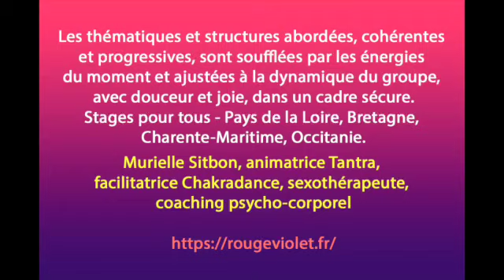Murielle Sitbon : ROUGE VIOLET : Stages de TANTRA, CHAKRADANCE & SEXOTHÉRAPIE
Bienvenue à nos stages qui ont la particularité d’allier des pratiques tantriques issues d'enseignements reconnus, des exercices de sexothérapie et des structures dansées inspirées de Chakradance.
Les thématiques, propositions et guidances, cohérentes et progressives, sont soufflées par les énergies du moment et ajustées à la dynamique du groupe, avec douceur et joie, dans un cadre sécure.
Stages pour tous - Pays de la Loire, Bretagne, Charente-Maritime, Occitanie
Murielle Sitbon, animatrice Tantra, facilitatrice Chakradance, sexothérapeute, coaching psycho-corporel